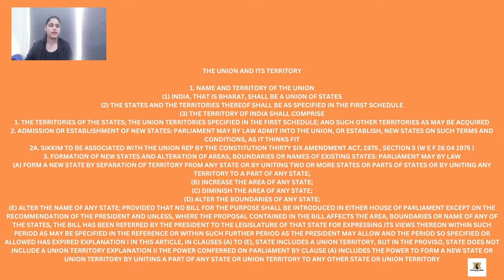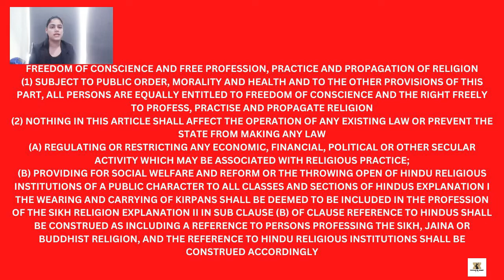The Constitution of India | Introduction To The Constitution of India | Articles Indian Constitution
Question: The Constitution of India | Introduction To The Constitution of India | Articles Indian Constitution

Introduction To The Constitution of India
List Of Important Articles Of The Indian Constitution
Constitution of India, 1950